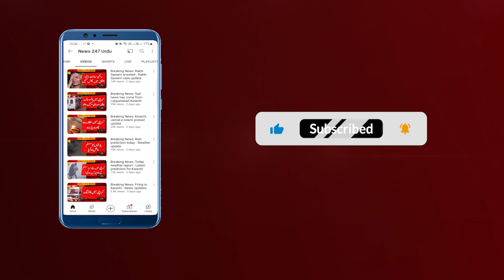Breaking News: Very heavy rain prediction in Karachi on 23rd March - Karachi rain